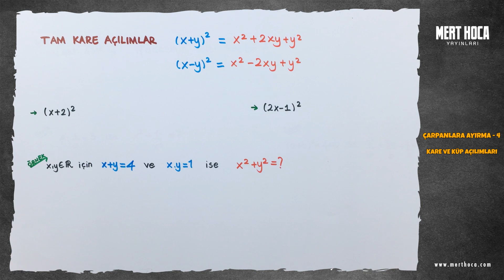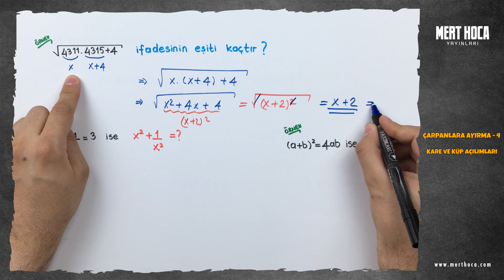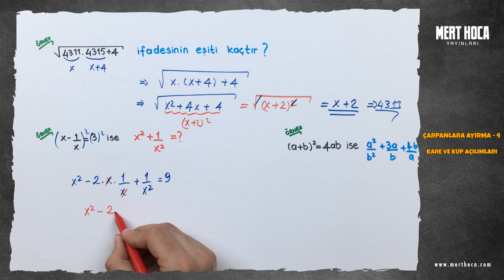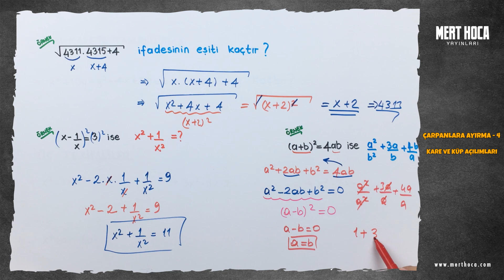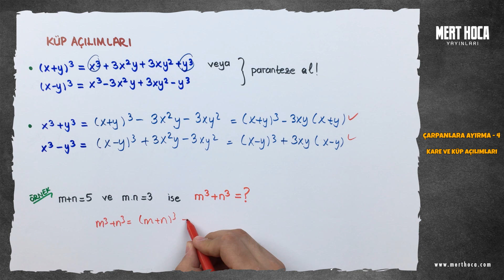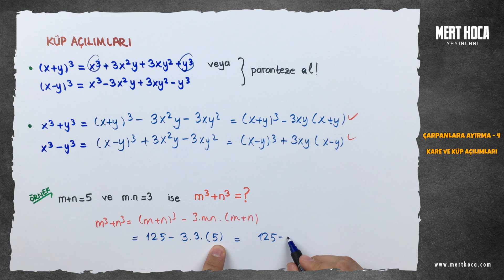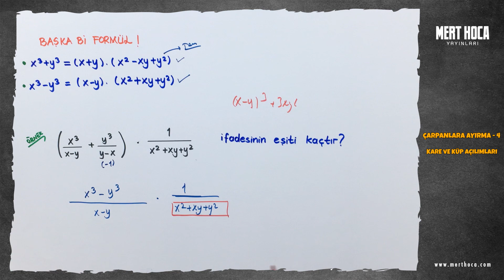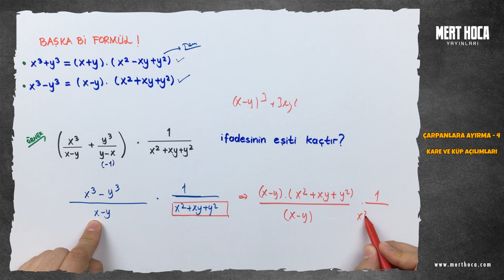Çarpanlara Ayırma - 4 (Kare ve Küp Açılımları)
TYT-DGS-KPSS-ALES için hazırladığımız oynatma listesindesiniz.

TYT-AYT Notları için adresini ziyaret edebilirsin